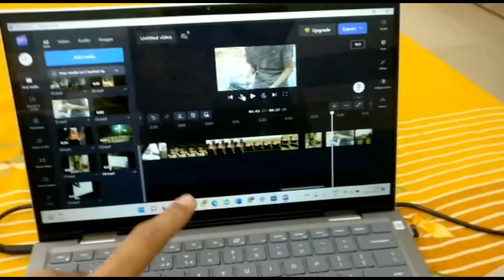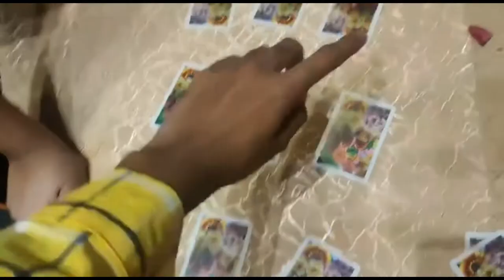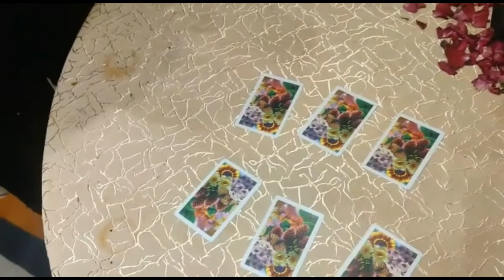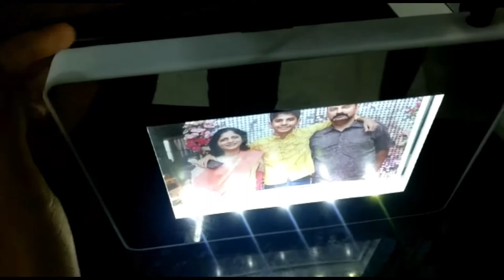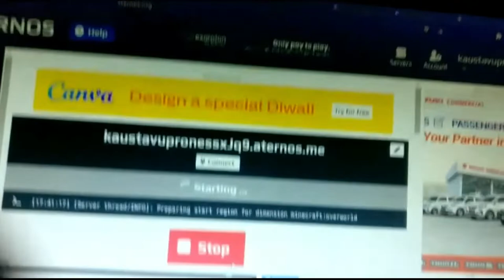Duniya ka sabse bada jadugar hu mei (Vlog 2)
Why the heck are you reading this??